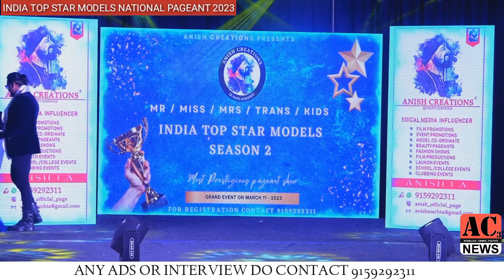INDIA TOP STAR MODELS SEASON 2 | OFFICIAL GRAND JURY Chaitra | Presented